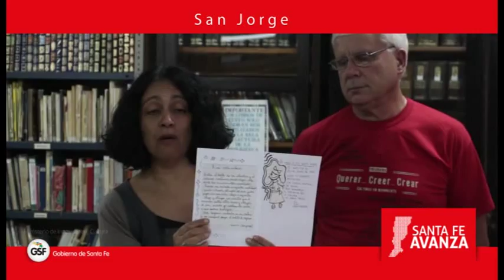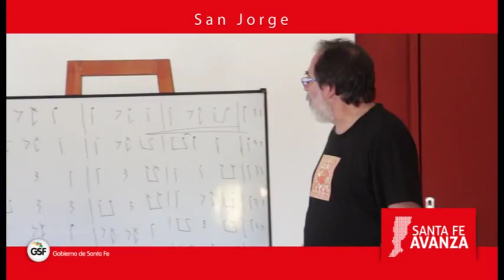San Jorge Rocio Alvear y Julieta Santos